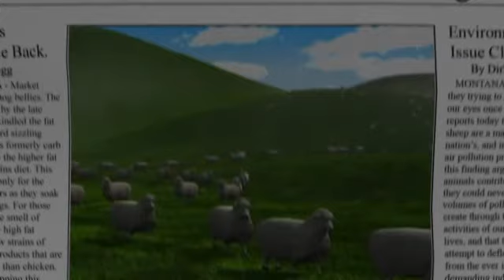OnTheRise Animated Film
Animation - CG, 04:28 min: Zeke is a Rancher with a solution to global warming, at least the part caused by his sheep. Bullet is his loyal dog who has to save Zeke from his uplifting idea. The result is explosive.